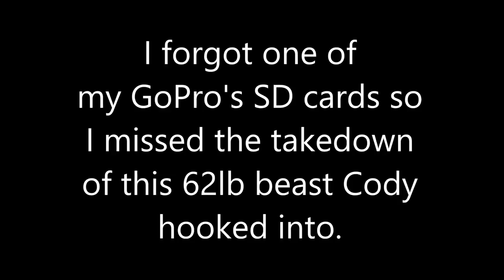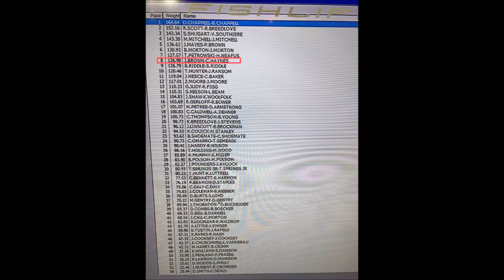2018 Winter Blues on Wheeler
My partner Cody and myself had a great time down on wheeler lake for the tournament this year. The whole week everyone was facing issues with the extreme cold and ice issues. We were able to pull off 8th out of 190 boats for a $1250 payout. We caught 4 fish 62,50,10, and 4 for 126 lbs. Were already signed up for the 2019 event and it couldn't get here sooner!